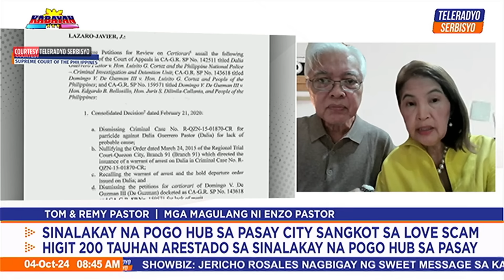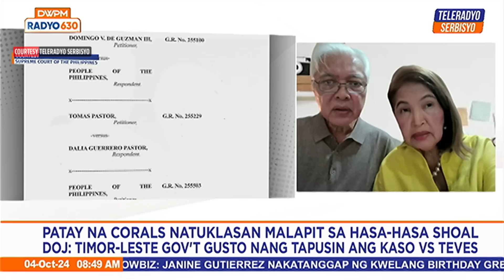‘Time to act’: After SC revives Enzo Pastor slay case, parents seek his widow's arrest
The parents of slain race car driver Enzo Pastor on Friday appealed to authorities to arrest his widow Dalia Guerrero Pastor, after the Supreme Court revived the parricide case against her.